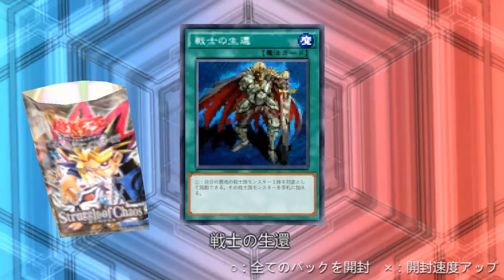Yu-Gi-Oh! ARC-V TAG FORCE SPECIAL ☆ #12 - ZOMBIES! ☆ Let's Play Yu-Gi-Oh!